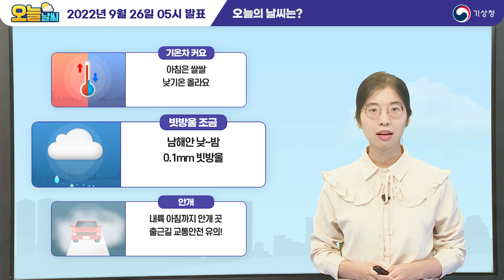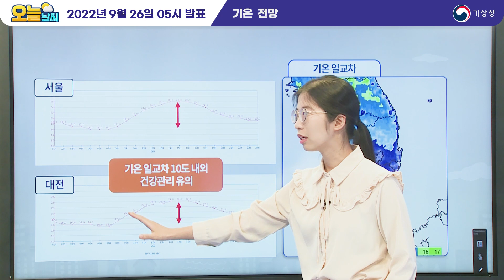[오늘날씨] 건조한 대기, 높은 구름, 사박사박 가을 냄새 나는 날! 9월 26일 5시 기준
2022년 9월 26일 5시 예보를 해설한 오늘날씨입니다.

0:00 오프닝
0:03 오늘의 날씨는?
0:31 전국 날씨
0:53 기압계 전망
1:53 안개 전망
2:11 기온  전망

안녕하세요.
기상청 오늘날씨, 예보분석관 변가영입니다.
한 주를 시작하는 월요일
기분좋은 가을 날씨를 느낄 수 있겠습니다.
아침은 꽤 쌀쌀한 편이지만 낮기온은 오르겠고요.
전국 가끔 구름이 끼는 가운데
남해안에 빗방울이 떨어지는 곳도 있겠습니다.
현재 내륙을 중심으로 낀 안개는
오전이 되면 곧 소산될 것으로 보이지만
출근길 교통안전에는 유의해주셔야겠습니다.

오늘 전국 기온 살펴봅니다.
아침기온은 10~19도로
내륙과 산간지역은 조금 많이 내려갔고
해안지역은 높은 편인데요.
낮기온은 전국 22~26도까지 오르겠습니다.
서울 26도, 대전은 25도
광주와 대구는 23도정도 오르겠습니다.
그럼, 위성과 일기도로 오늘 날씨 살펴보겠습니다.

대륙에서 확장한 고기압이 서해상에 위치해 있고
남쪽으로는 북태평양고기압이 위치해 있습니다.
위성영상에서는 그 가장자리에
높은 구름이 형성되어 있는 것을 알 수 있는데요.
오늘은 하루종일 고기압의 영향을 받아
전국 대부분 지역이 평온한 날씨를 보이겠습니다.
다만, 서해상을 덮고 있는 고기압이 선선하고 건조한 만큼
한반도의 대기도 건조해 지겠으니
야외 특히 산이나 숲 근처에서는
화기 관리에 유의해 주셔야겠습니다.
대기 상층, 5km부근의 고도와 기온 예상장을 보시면
남해안쪽으로는 북태평양고기압과
대륙 고기압이 만나는 부근에서
기압경도력이 강해져 구름대가 형성되고 있는데요.
이곳에서 생긴 약한 기압골로 인해
남해안에 낮부터 밤사이
0.1mm미만의 빗방울이 떨어지는 곳도 있겠습니다.
대기 하층은 건조한 상태라 약하게 떨어지겠지만
땅을 살짝 적실 정도로 내리는 곳도 있을것으로 보이니
작은 우산 준비해주시는 것도 좋겠습니다.

가시거리 분포도를 보시면
현재 안개가 낀 중부내륙 지역을 보실 수 있습니다.
밤 사이 기온이 떨어져 지면이 냉각되는 현상
즉 복사안개로 낀 안개이기 때문에
해가 뜨면서 소산되겠지만
아침 출근길에는 차간거리를 유지해주시는 것이 좋겠습니다.

또한 기온 그래프를 보시면
오늘 아침에 중부내륙지역을 중심으로
기온이 10도 내외로 떨어진 곳이 많습니다.
중부지방은 오늘 높은 구름이 끼는 하늘을 보이며
낮기온도 꽤 오르겠는데요.
이렇게 일교차를 보시면
하늘색으로 칠해진 곳에서 보이듯
기온 일교차가 11도 이상 크게 나는 곳이 많고
낮에는 더운만큼 건강관리에 유의하셔야겠습니다.